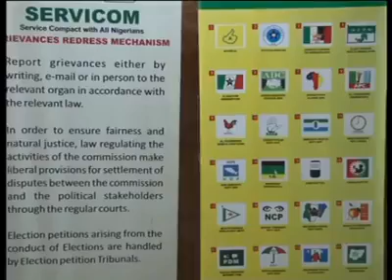inec chairman amina zakari.mp4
Sent from my BlackBerry® smartphone, powered by Easyblaze